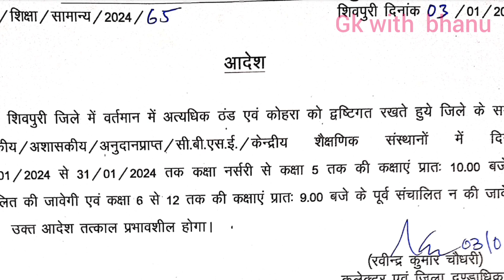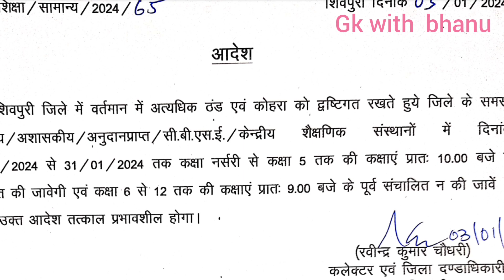अत्यधिक ठंड के कारण इस जिले ने किया आदेश || mp Shikshak latest update